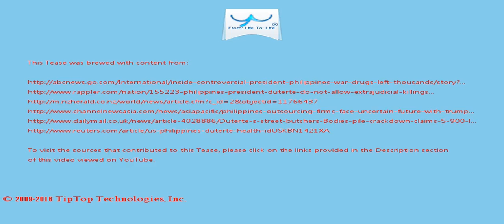A Tease: duterte job philippines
ADVERTISEMENT Nearly 6,000 killed Nearly 6,000 drug suspects have been killed by police and unknown assailants since Mr. Duterte launched a crackdown on the narcotics  trade after taking office on June 30.

Despite coming in for criticism, the President is hopeful billionaires would support his  campaign, citing the Chinese real estate tycoon Huang Rulun, who helped pay for the rehabilitation facility in Nueva Ecija.

This Tease is included in the playlist which you may wish to view next.

There may be some fresher/older Tease for this topic and also some related topics. You can look for them by searching for "A Tease: duterte job philippines" on YouTube or by clicking this

To drink the full T for which this Tease serves like a preview, visit T and search for "duterte job philippines".